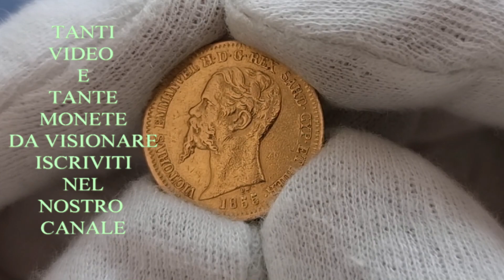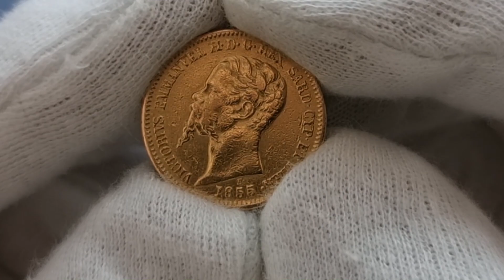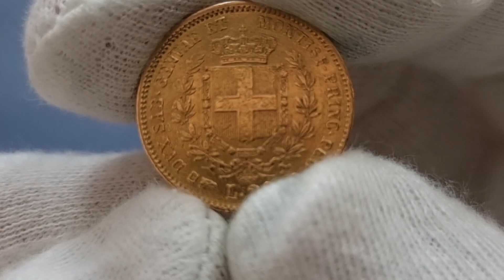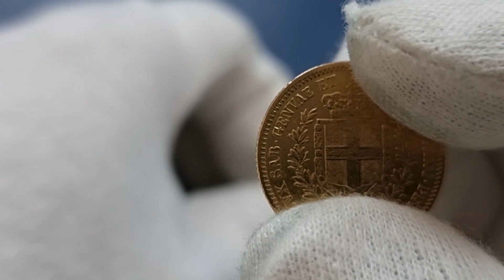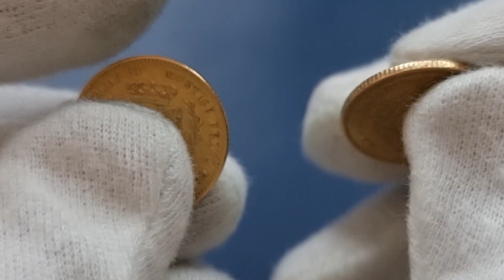MONETE ITALIANE - VITTORIO EMANUELE II RE DI SARDEGNA 20 LIRE D'ORO!! ZECCA DI TORINO E GENOVA!!!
CARISSIMI AMICI, OGGI GUARDIAMO LA SECONDA PARTE DEDICATA AI MARENGHI E LO FACCIAMO CON UNA MONETA STUPENDA!!! I MARENGHI SONO MONETE DA COLLEZIONE MA SOPRATUTTO SONO MONETE D'INVESTIMENTO CON UNA QUOTAZIONE GIORNALIERA!!! MONETE MOLTO RICERCATE DA CHI INVESTE IN ORO FISICO!!!